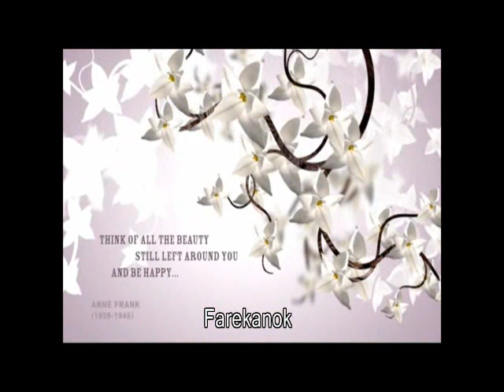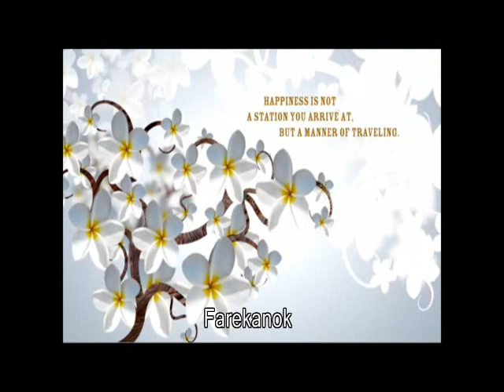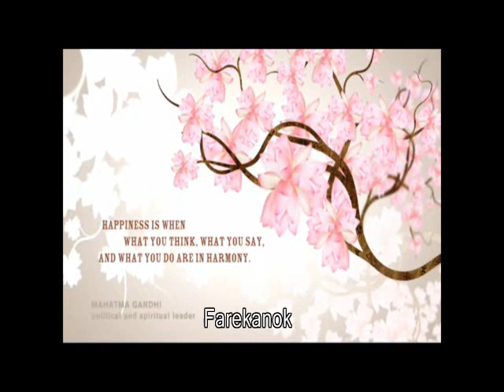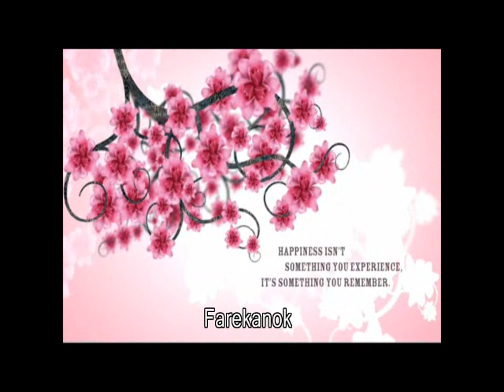Dilsad Seid. Kurdish composer and musician.